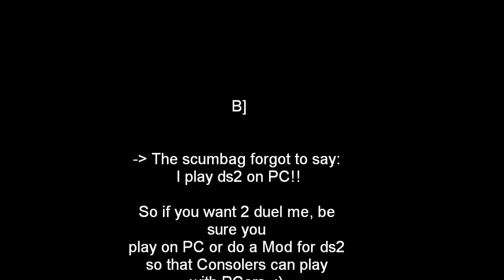Dark Souls II PvP Duels #4 - Fat Official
I duel a bit against someone cosplaying a Fat Official of Demon's Souls.